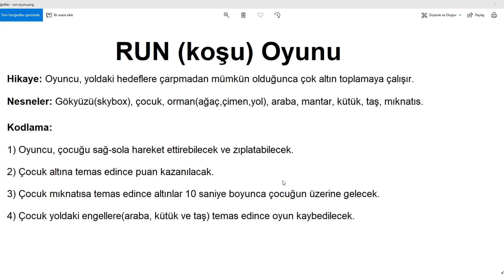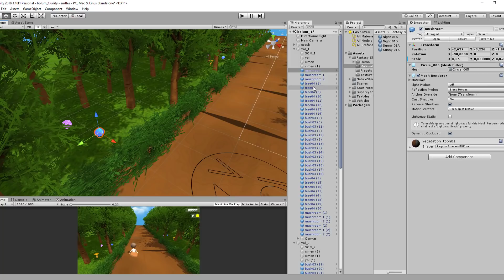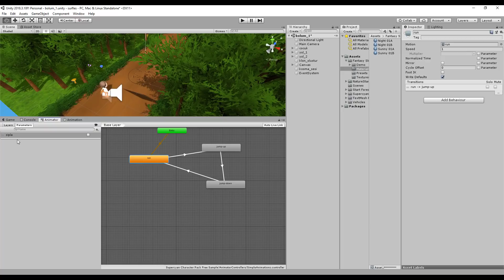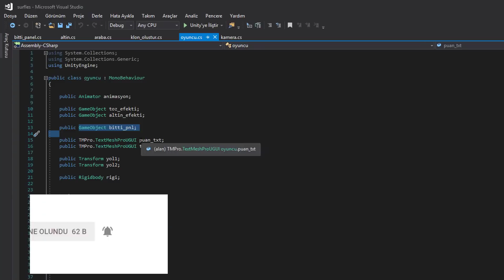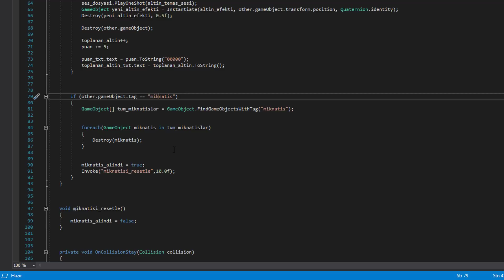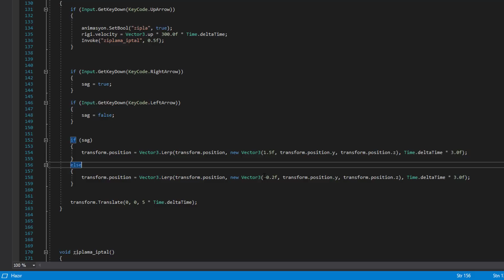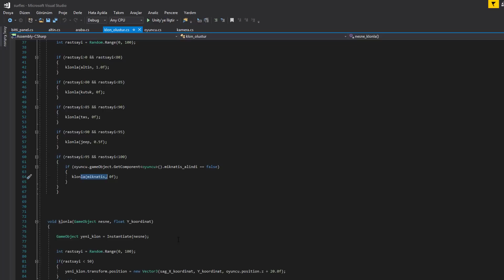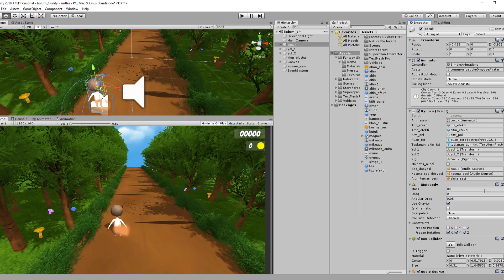Unity - Koşu Oyunu Yapımı | Subway Surfers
Bu dersimizde Koşu(Run) oyununu nasıl yapacağımızı öğreneceğiz. Oyundaki assetsler(nesneler) ücretsizdir. Aşağıdaki linklerden ulaşabilirsiniz. Arkadaşlar oyunu bazı assetsleri artık ilgili yerlerden kaldırıldığından linkleri silmek durumunda kaldım.